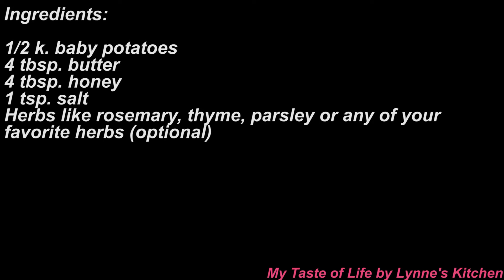ALGAMJA-JORIM (Korean Honey Butter Smashed Potatoes) / Korean / (Recipe#34) / Lynne's Kitchen ❤️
ALGAMJA-JORIM (Honey Butter Smashed Potatoes) ❤️

This sweet potato side dish is great because the edges crisp up slightly while the interior stays buttery soft and there’s honey butter on top. In Korea, it's called Algamja-jorim.

Soft, tender potatoes with crispy skin and the most HEAVENLY melted honey butter on top!

EASY comfort food that’s a perfect side dish anytime!

Cook Time: 25 mins
Total Time: 25 mins
Yield: 4

My Taste of Life by Lynne's Kitchen ♥️